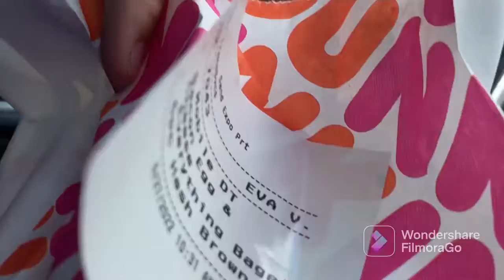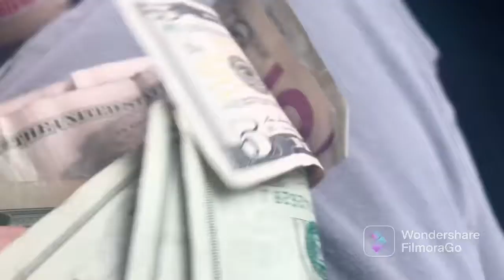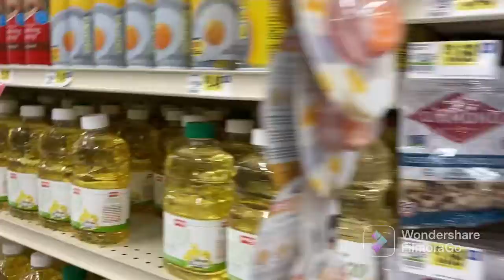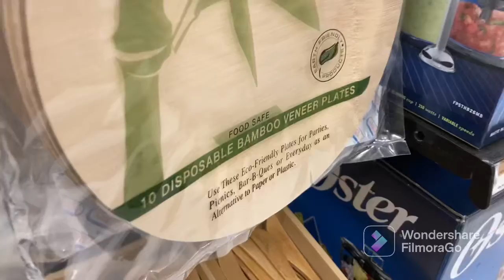Should I join project zergo